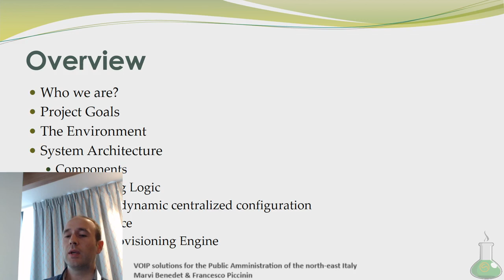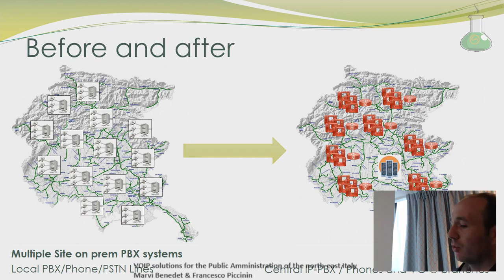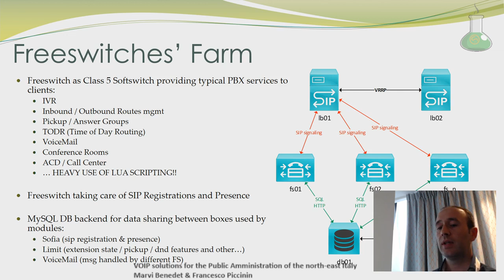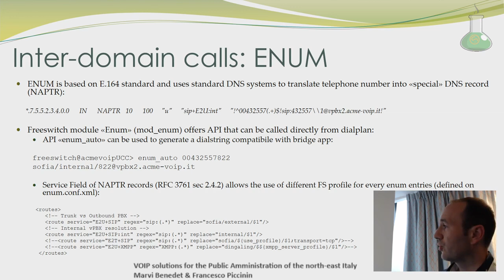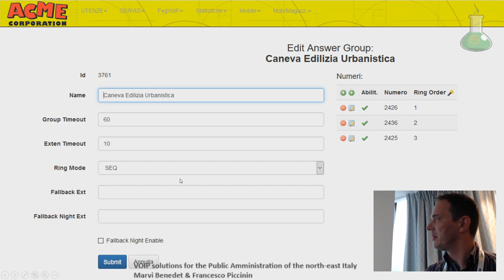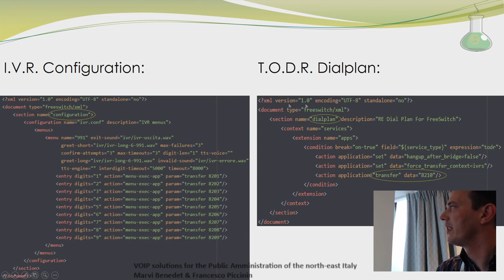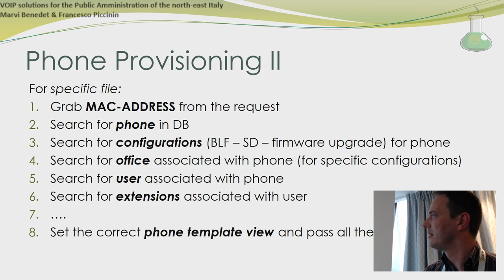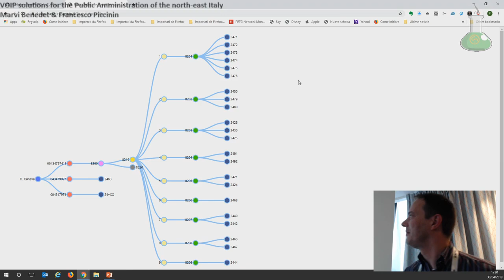"VOIP solutions for the Public Amministration of the North-East Italy". Marvi Benedet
VOIP solutions for the Public Amministration of the north-east Italy
Marvi Benedet